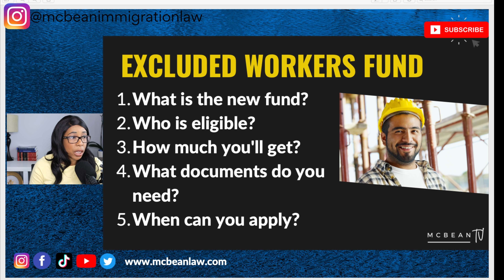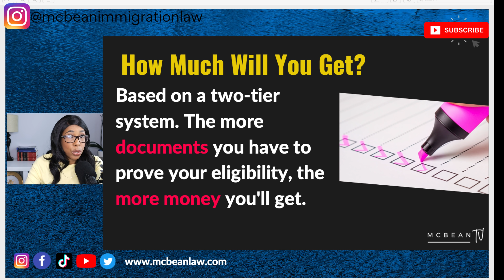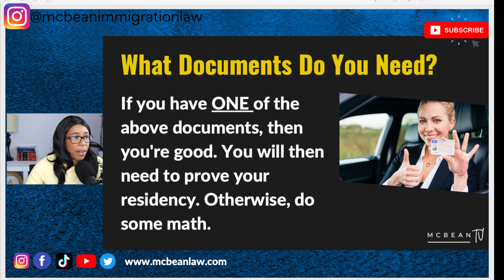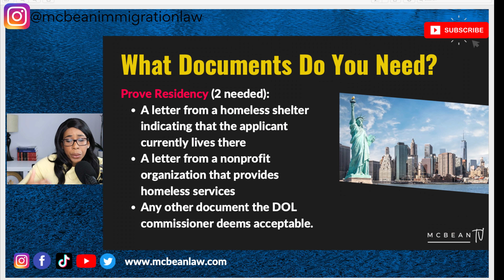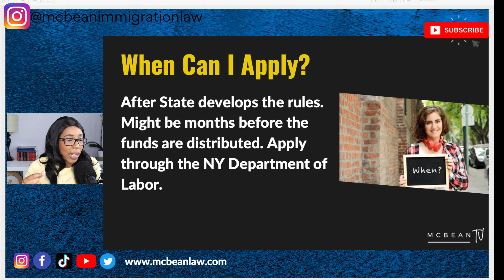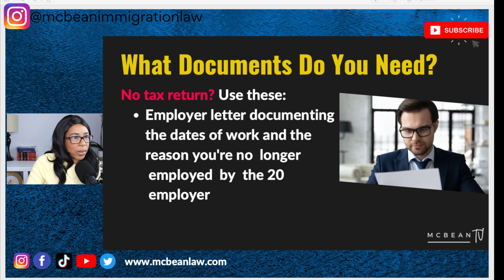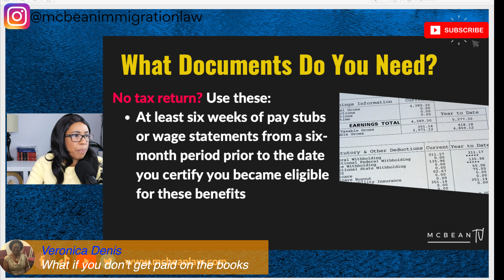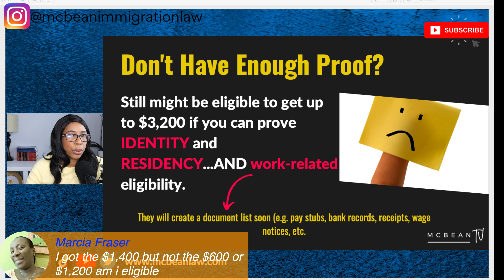GOOD NEWS: $15,600 For Undocumented Immigrant Workers (What You Need To Know); Excluded Workers Fund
Presentation starts at 3:09

In this video, I discuss the $2.1 billion Excluded Workers Fund that passed this week. The Fund provides stimulus relief for up to 300,000 undocumented immigrants and other workers with nontraditional jobs that prevented them from receiving Unemployment Benefits and stimulus checks. Watch to learn more!

📍 NEW RESOURCE: How to Prepare For Your Embassy Visa Interview ($37)

Get answers to your immigration questions!

💼 Schedule a video or phone consultation with our law office

My Simple SETUP and Equipment:

Camera: Canon EOS M50 Mirrorless Vlogging Camera Kit
Microphone: Blue Yeti USB Mic for Recording & Streaming
Wireless Mic: Alvoxcon Wireless Headset Lavalier Microphone System
Lighting: Neewer Ring Light Kit
Tripod/Lighting: 8" Selfie Ring Light with Tripod Stand & Cell Phone Holder

The information provided in this video is for general information purposes only. I am not providing legal advice, and this content does not trigger the attorney-client relationship. Although I am a lawyer, I am not your lawyer and you are not my client. To become your lawyer, we must first meet one-on-one and enter into a fee agreement for legal services. I am a licensed attorney by the State Bar of Michigan (in good standing). I'm also a member of the American Immigration Lawyers Association (AILA) and the Bar of the United States Supreme Court. This is also attorney advertisement.